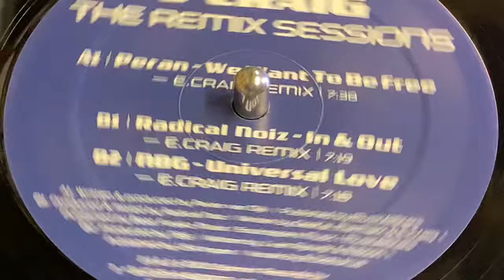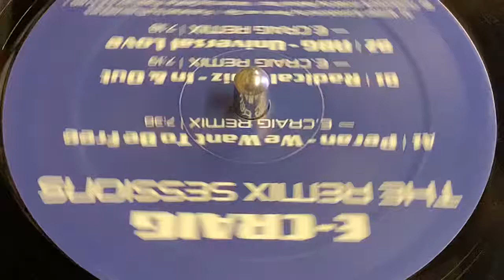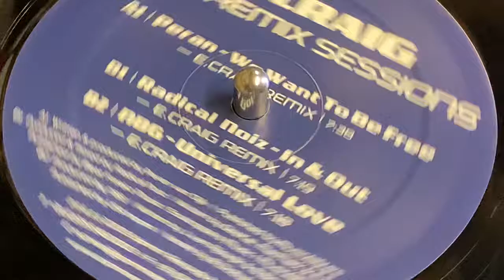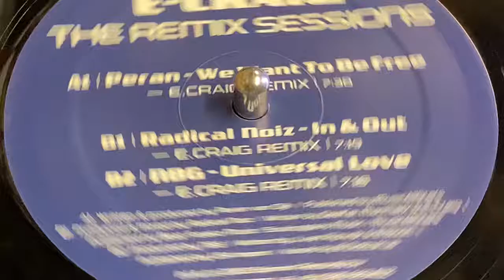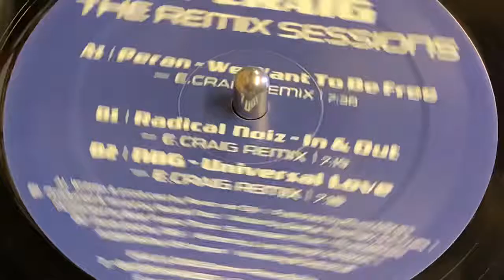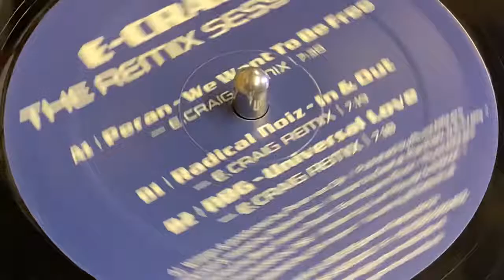E-CRAIG ‘THE REMIX SESSIONS’ NBG - UNIVERSAL LOVE